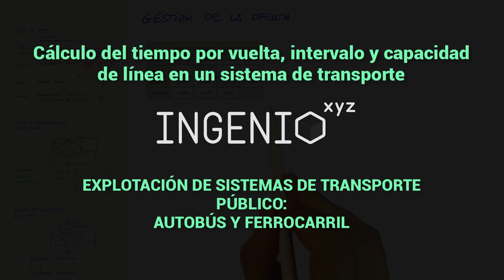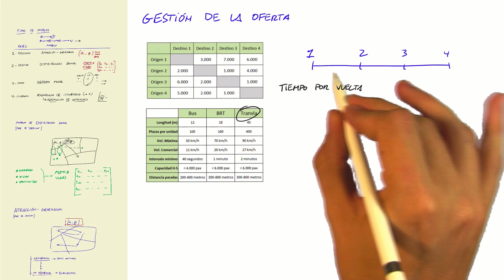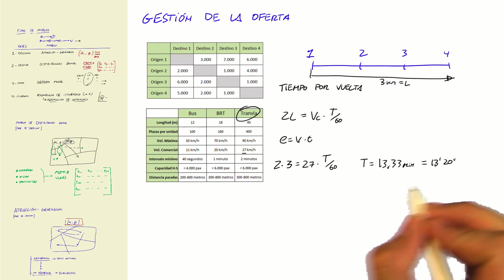Cálculo del tiempo por vuelta, intervalo y capacidad de línea en un sistema de transporte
Píldora del curso Explotación de sistemas de transporte público: Autobús y Ferrocarril por Adrián Fernández Carrasco